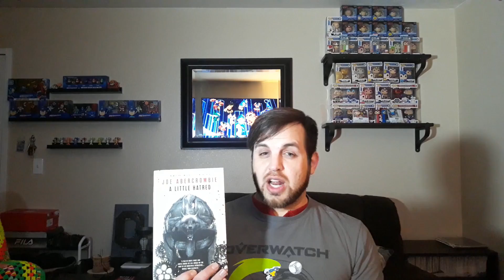Massive Book Haul! | First of 2020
Strap in!  I've got a ton of unread books on the shelf now.  They'll be keeping me busy all year, I expect!

You can find the books mentioned here:

Poppy War

We Hunt the Flame

A Little Hatred

The Way of Kings

The Wheel of Time